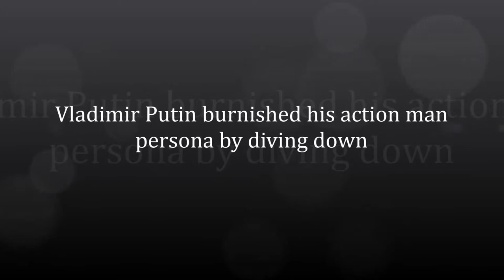Vladimir Putin burnished his action man persona by diving down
RUSSIAN President Vladimir Putin burnished his action man persona by diving down in a mini-submarine to explore a shipwreck off the coast of the Crimea peninsula that Moscow seized from Ukraine last year.
Dressed in a beige pants suit, Putin plunged down to a depth of 83 metres seated alongside the pilot in the glass-bubble cabin of the Dutch-made vessel.
“83 metres is a pretty substantial depth,” said a proud Putin.
“It was interesting.”

The Kremlin strongman went underwater to view the Byzantine-era wreckage in the Black Sea off Crimea that included a trove of 10th century pottery. The remains were discovered off the coast of Sevastopol by Russian divers earlier this year.
“It is a galleon that was transporting civilian cargo through the bay of Balaclava,” Putin said.
“It is still to be investigated by experts. I have to say that there are not that many similar remains like this in the north of the Black Sea.”
Putin has become known for his eye-catching stunts during his 15 years in charge of Russia, that have included flying with cranes, riding topless on horseback and darting an endangered tiger.